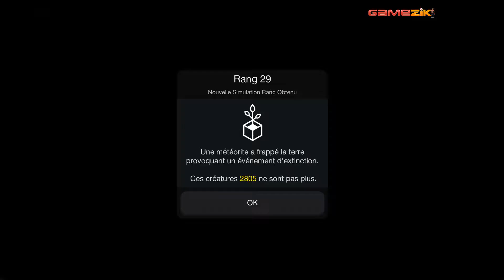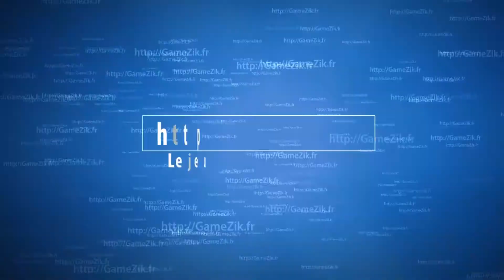Cell to Singularity Evolution Never Ends